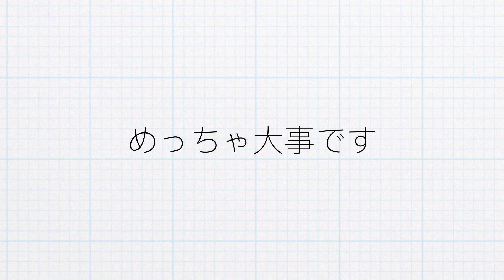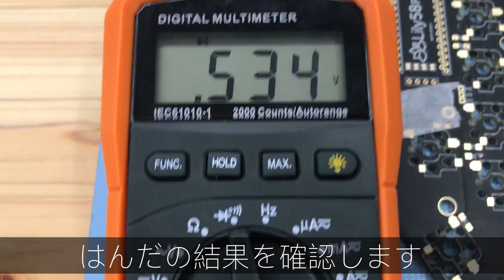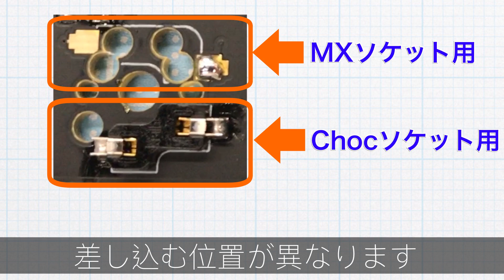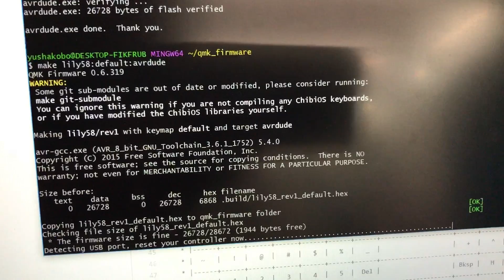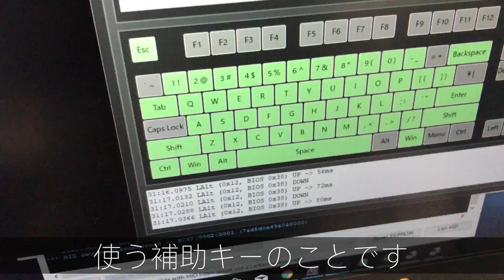自作キーボード作ってみた Lily58 Pro編 in 遊舎工房 | Lily58 Pro : Custom Mechanical Keyboard Build in Yushakobo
自作キーボードのお店「遊舎工房」にて初めて自作キーボード（Lily58 Pro）を制作しました。
初体験でしたがすごく楽しかったのでビルドログとして動画にしました。自作キーボードに入門したばかりの初心者の方にも作り方を知ってもらえる動画になっています！
少しでも興味持ったら自作キーボードは色々な種類があるのでトライしてみてください😋
遊舎工房なら実際にキーボードに触れて作業が出来るのでオススメですよ。

Ergonomic Mechanical Keyboard Build Log

I made my first Custom Mechanical Keyboard (Lily58 Pro) at Yushakobo, a shop of Custom Mechanical Keyboard.
I made this video as a build log for the first time, and I think it will be useful to build other keyboard kits regardless of the Lily58 Pro. If you are even a little bit interested, there are many kinds of Custom Mechanical Keyboards available, so please try them out 😋.
You can actually touch the keyboard at Yushakobo, so we recommend it.